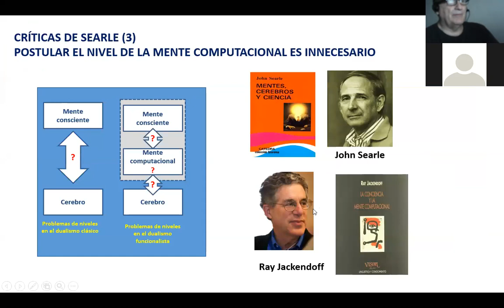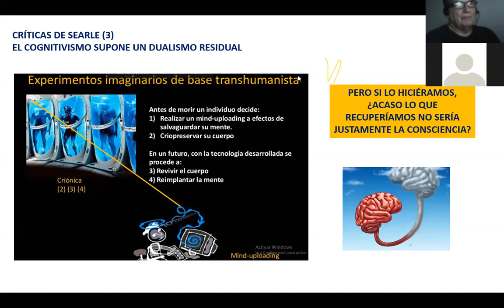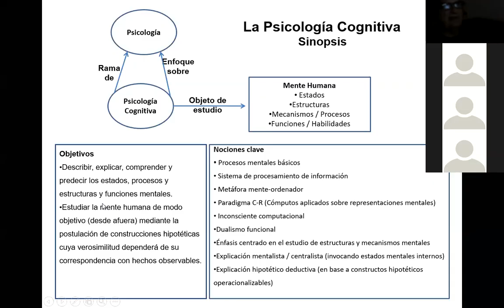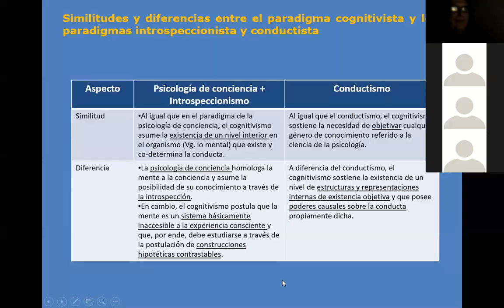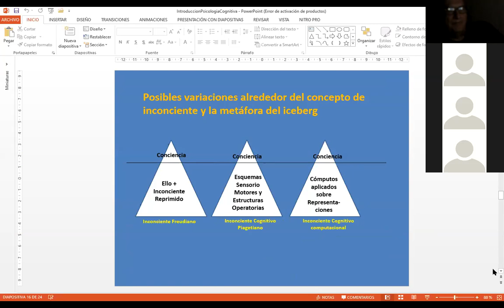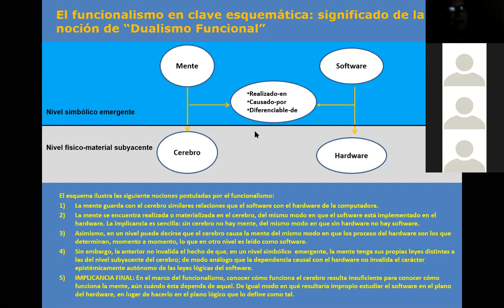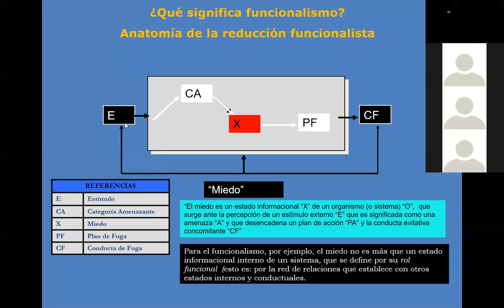Teórico "A" - Martes 21 de abril . 16.30 hs. Parte 3